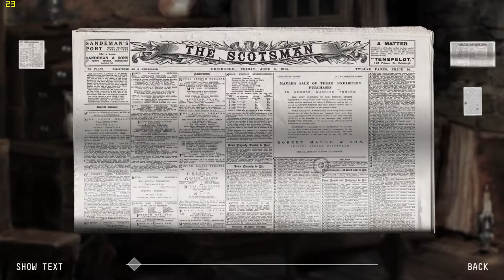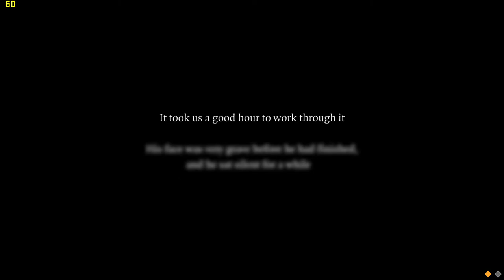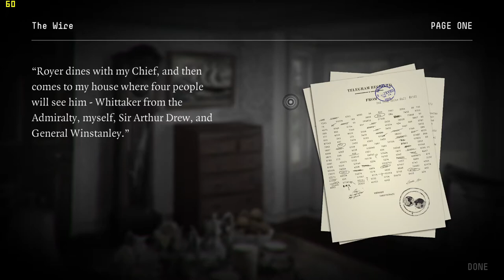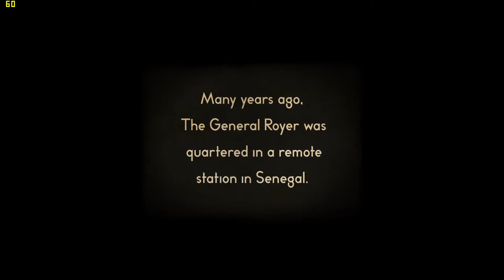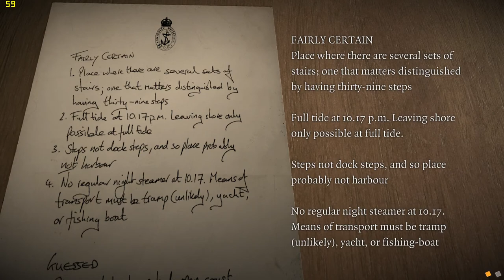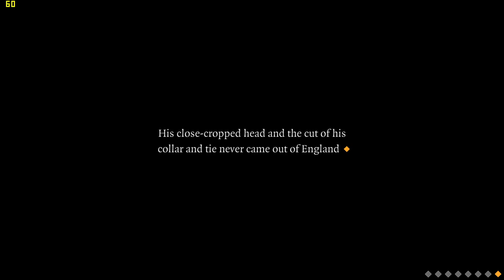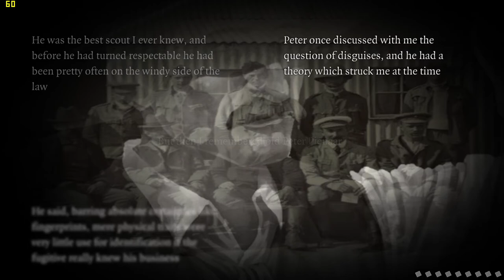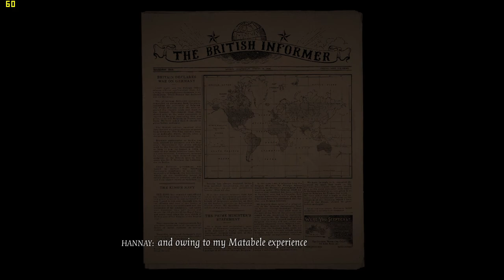The 39 Steps (Part 3) - With The Nvidia 940MX at 1080p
System:  Acer Aspire E 15 ( E5-575G-52RJ )
CPU:  I5-7200u Kaby lake 2.7ghz (3.1ghz turbo)
Memory: 16gb (2x8gb) 2133mhz ddr4
GPU:  Nvidia Geforce 940MX 2gb Gddr5 OC
OS: Win10 Home
Res: 1080p